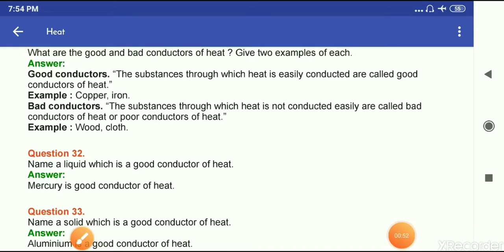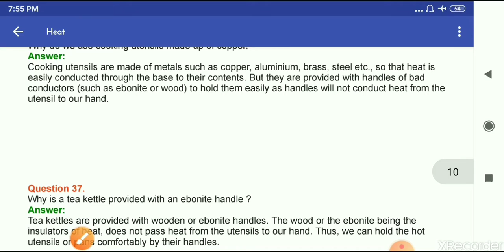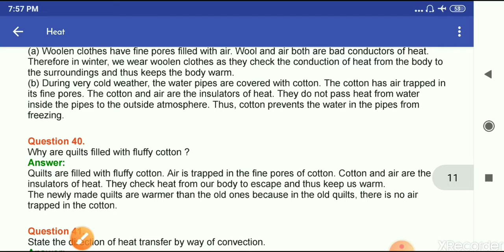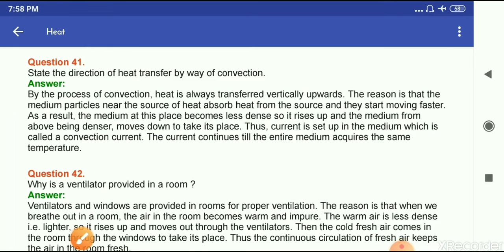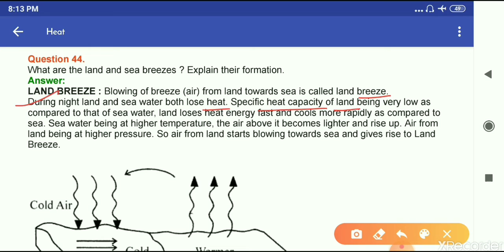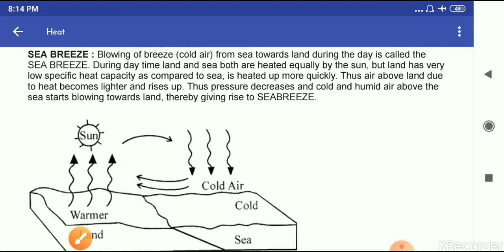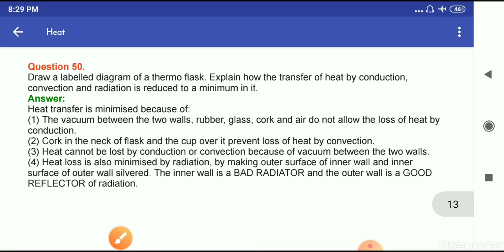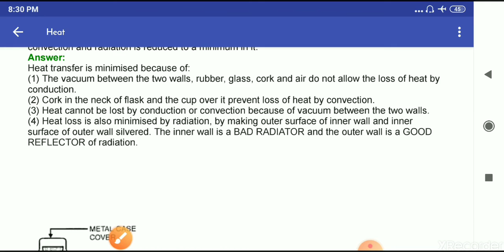Class 7 Physics, L-5 Q & A (31 to 50)